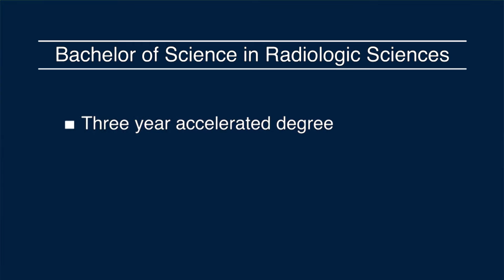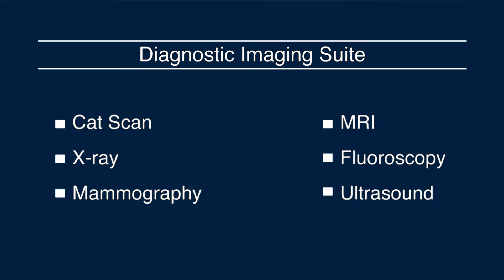An Introduction to Quinnipiac University's Radiologic Sciences Program